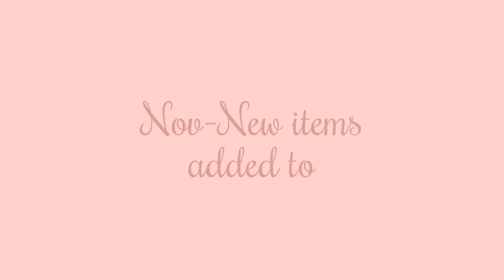November-New items added to Msgardengrove1-Etsy shop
My Etsy store